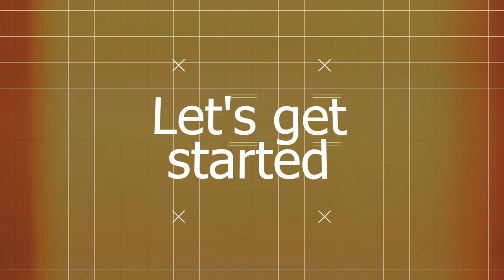Strength & Conditioning | Get Specific With Your Sport's Training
In this exclusive YouTube video, Coach Christian breaks down the crucial link between strength training and cycling prowess. Drawing from his years of experience as a bodybuilding champion and now a sport-specific coach, he unveils the secrets to optimizing your workouts for cycling success.

Discover the power of targeted exercises designed to enhance your cycling-specific muscle groups and improve your endurance, power, and agility on the road or trail. From dynamic leg workouts to core-strengthening routines, Coach Christian unveils a comprehensive training regimen that will revolutionize your approach to cycling fitness.
Keep updated about the latest happenings at CWPT, client testimonials, blogs, articles, advice and so much more! Send in your email via our following social channels👇